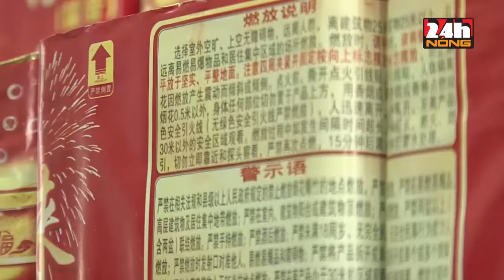PHÁ CHUYÊN ÁN BẮT GIỮ 200 KG PHÁO TRUNG QUỐC CÁC LOẠI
Phòng Cảnh sát Hình sự Công an tỉnh Nghệ An vừa phá thành công chuyên án vận chuyển mua bán trái phép pháo, vật liệu nổ, bắt giữ 1 đối tượng, thu giữ 200kg pháo các loại.